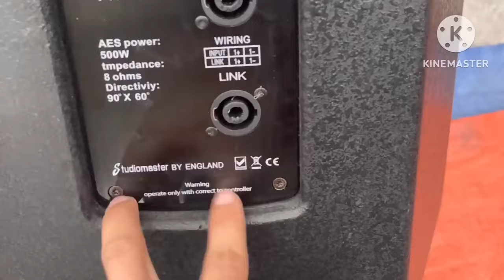Xả hàng. Ngả ngũ chất âm Loa faital Stuaudio master bas30 Bas tép neo nhập khẩu itali.LH: 0919182233